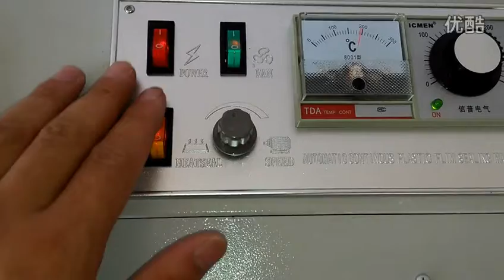SX 900 type continuous plastic bag sealing machine skype id hlyw519